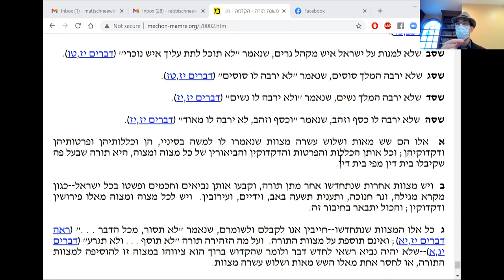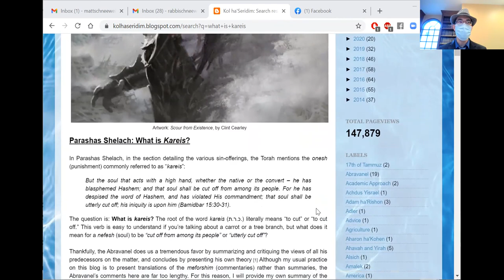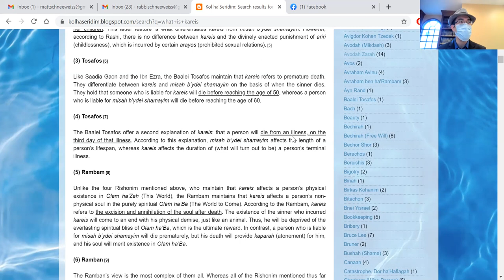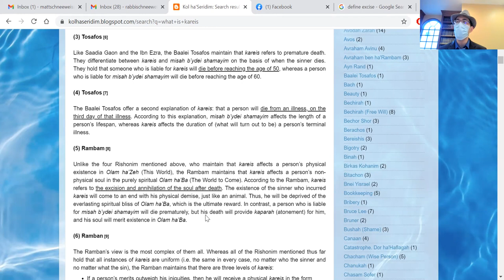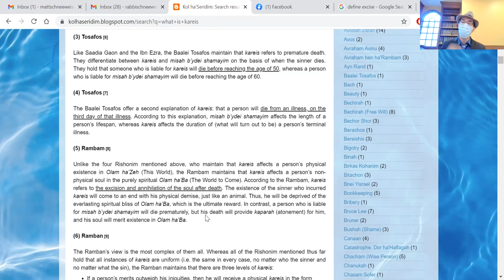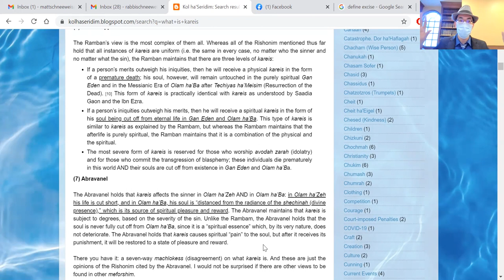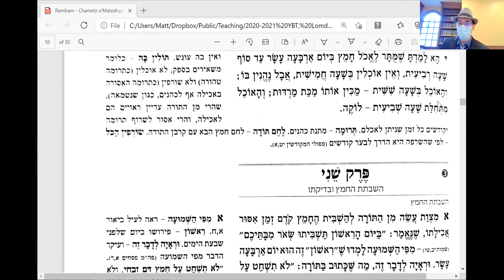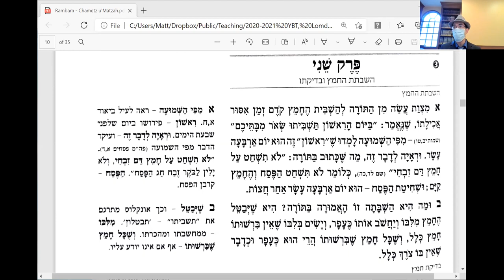Overview of the Chametz Prohibitions (Hilchos Chametz u'Matzah Chapter 1)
This afternoon (3/2/21 at YBT), in our Rambam Bekius chavurah, we began Hilchos Chametz u'Matzah. The Rambam says at the end of the minyan ha'mitzvos in the introduction to the Mishneh Torah (and elsewhere) that each mitzvah has klalim, pratim, and dikdukim. We intend to do all of the klalim, some of the pratim, and none of the dikdukim for Hilchos Chametz u'Matzah chapters 1-6, and then focus on chapters 7-8 for the rest of the time. However, we ended up learning ALL of the first chapter today, in which the Rambam introduces all of the prohibitions involving chametz.
מקורות:
רמב"ם - משנה תורה, הקדמה, מנין המצוות, סיום
רמב"ם - משנה תורה, ספר זמנים, הלכות חמץ ומצה פרק א
Rambam Resources:
- Mechon Mamre: the most accurate complete edition of the Mishneh Torah available online for free
- AlHaTorah: excellent site overall, and reliable for the first three books of the Mishneh Torah, as well as the Shelat edition of the Rambam's commentary on the Mishnah and other works of the Rambam
- Daat: features many of the Rambam's writings, including Qafih's translation of the Moreh ha'Nevuchim, complete with footnotes